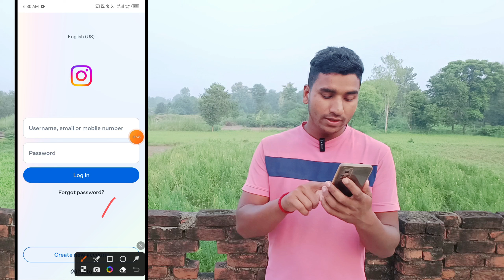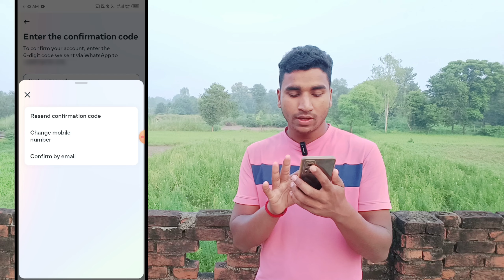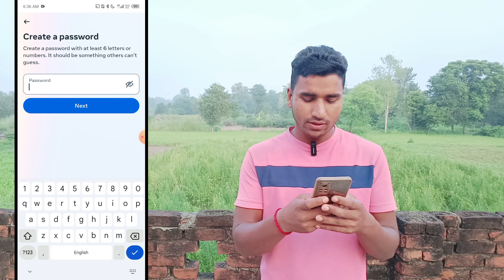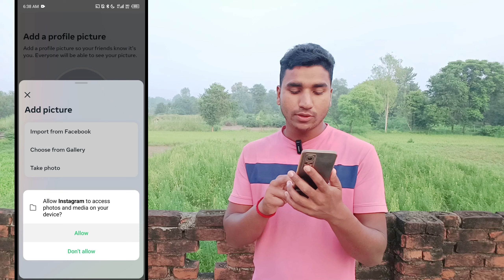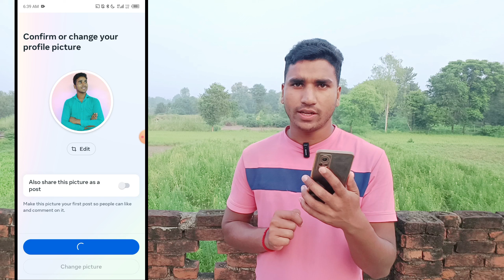Instagram Id Kaise Banaye | Instagram Ki Id Kaise Banaen | Instagram Account Kaise Banaye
Aapke Bhai Ka Equipments -
Wireless Mic
Boya BY M1 Mic
Digitek Tripod
Mini Tripod
Vlogging Tripod

Your Queries -
instagram new account kaise banaye 2024

Bheem Raj
From - Amethi UP (India)